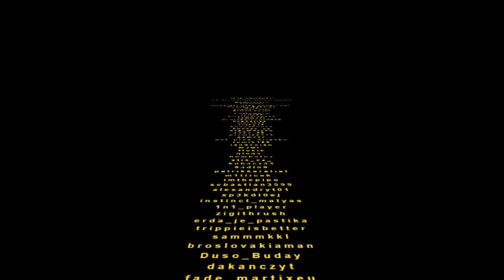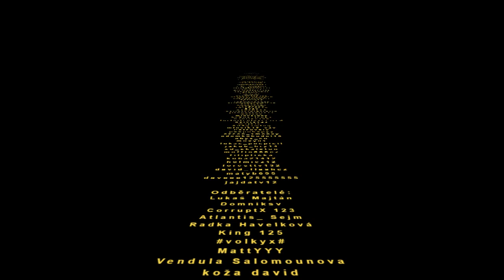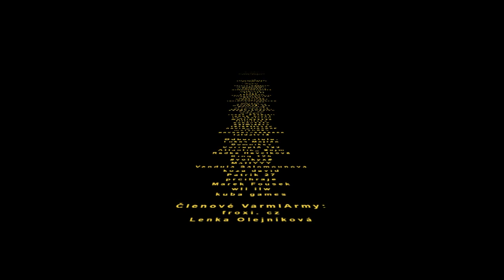TURBO BUILDING JE ZPĚT! Epic Games poslechlo svojí komunitu!